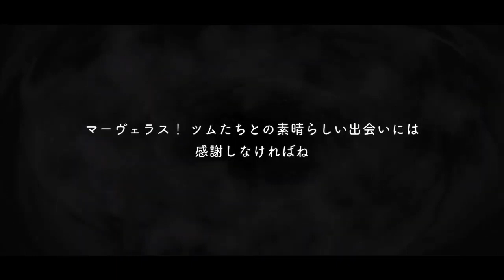【Twisted Wonderland ENG SUB】Rook Hunt SR Groovy & Voicelines - Tsumsted Wonderland Pt. 2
Turn on CC for english subtitles! The languge can also be changed to any that you wish by choosing video settings, subtitles/CC, and auto-translate. Enjoy! :)

These are the current voicelines for Rook Hunt's Tsumsted Wonderland SR card with his groovy!

[Note: Translations are done by me and may contain occasional errors.]

for the video!